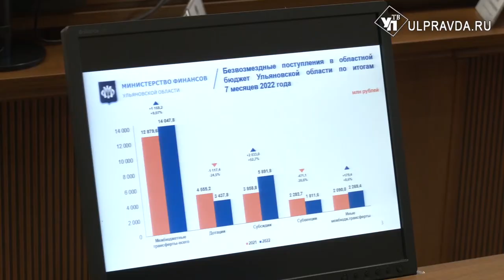Донбасс, ремонт дорог и сборы в школу. Что обсуждали на штабе по комплексному развитию региона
В Правительстве Ульяновской области состоялось еженедельное заседание штаба по комплексному развитию региона. Губернатор Алексей Русских вернулся с Донбасса и рассказал об итогах рабочей поездки.